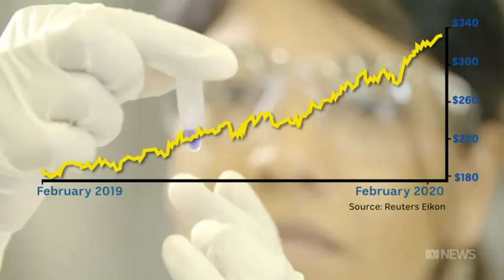Australian Biotech - 7pm news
Coronavirus deaths topped one thousand overnight and as the world scrambles to develop a treatment, Australian biotech's have been quietly establishing themselves as global powerhouses. CSL has chalked up another huge profit on the sale of influenza vaccines. In Newcastle, a team of scientists that discovered and sold a cancer fighting virus is back in the lab.

This story for national 7pm bulletins. Air date: February 12, 2020